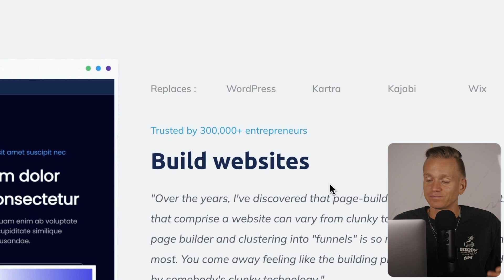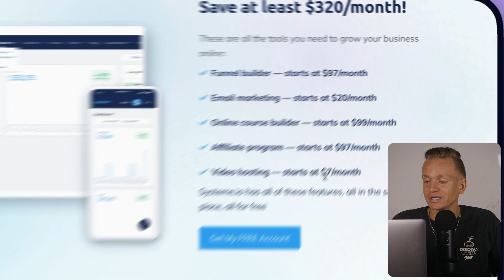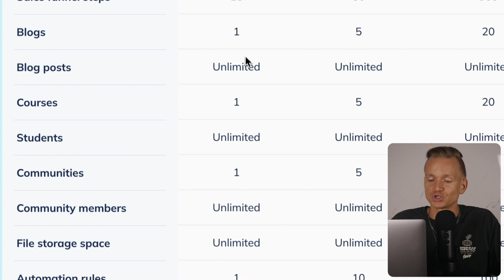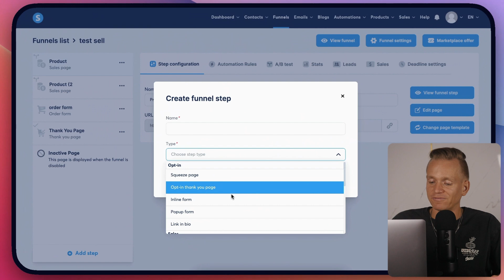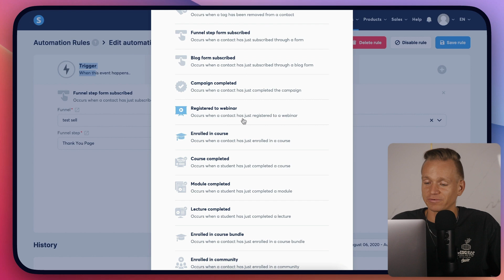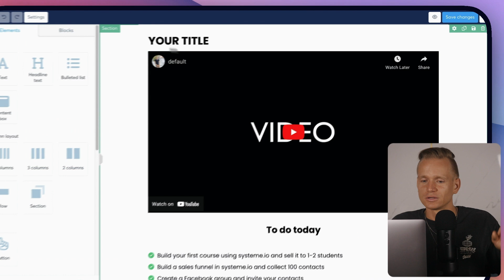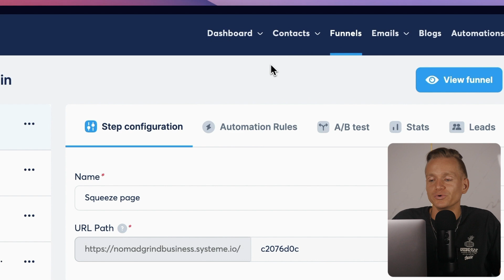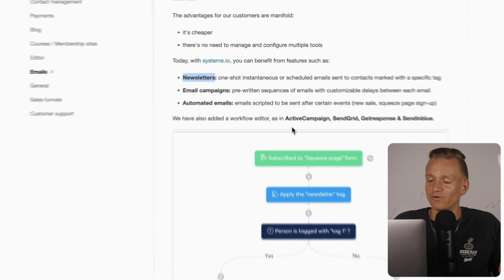Best Wix Sales Funnel Free Alternative 2025 (Bonuses Included)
3. I will send you the bonuses via email or DMs

P.S. I also have different bonuses for other softwares if you ever need anything. I sacrifice SEO rankings to instead optimize my articles for your experience and to help you actually make your choosing decisions easier by explaining what you really need to understand rather than just SEO stuffing my content to get it ranked on Google like 99.9% of the websites out there. Check for reviews

🧠 I Reverse Engineered Best 50 Growth Hacks By Top Business People

In this video, we explore the best free alternatives to Wix for building sales funnels. If you're looking for a way to create a high-converting sales funnel without the costs associated with Wix, we highlight some of the top platforms that offer free and effective tools. These alternatives provide solutions for building sales funnels, landing pages, and managing customer relationships, all while being easy to use and beginner-friendly. Many of these platforms also offer free sales funnel software that can be customized to suit your business needs, whether you're selling physical products, services, or digital goods.

We dive into different sales funnel tools that can replace Wix, helping you create professional sales funnels without breaking the bank. These alternatives provide all-in-one marketing platforms that offer features such as landing page builders, automated email marketing, and analytics tools to track the success of your funnels. Whether you're looking for a tool to build simple landing pages or a more advanced sales funnel system, we cover free platforms that give you the flexibility and scalability to grow your business.

For those who are searching for a free sales funnel alternative to Wix, this video highlights some of the best options available. We review how these platforms stack up against Wix in terms of functionality, ease of use, and features like drag-and-drop page builders, lead generation tools, and CRM integration. This review also includes an overview of Systeme.io, a popular choice among small business owners and entrepreneurs looking for a robust, free alternative to build sales funnels and landing pages effectively.